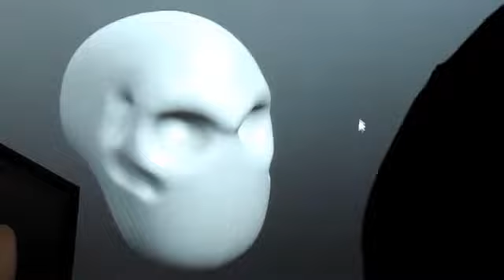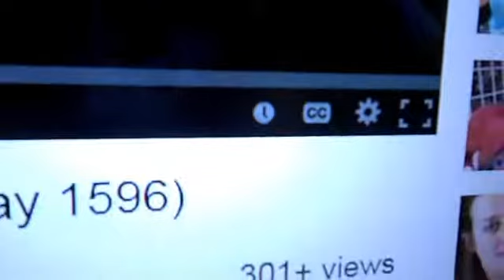JOURNEY OF A LIFETIME! (09/13/13) Day 21)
Intro created by: Matt K & George M